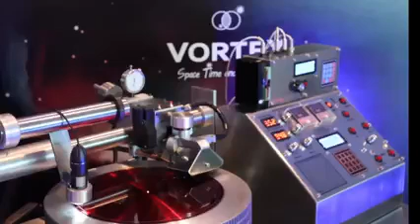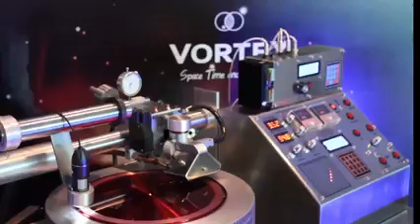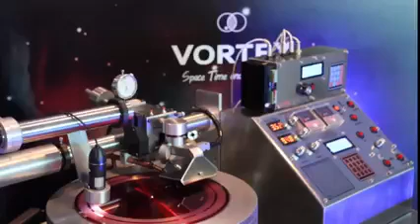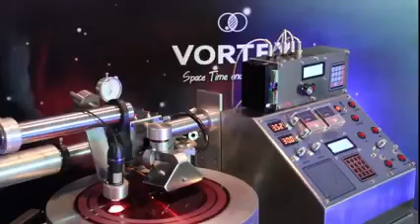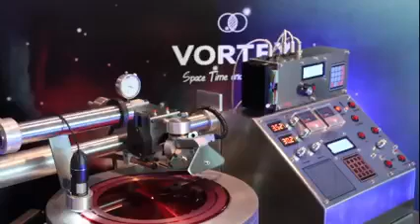Vinyl Recorders Automatic System Demo 2 tracks